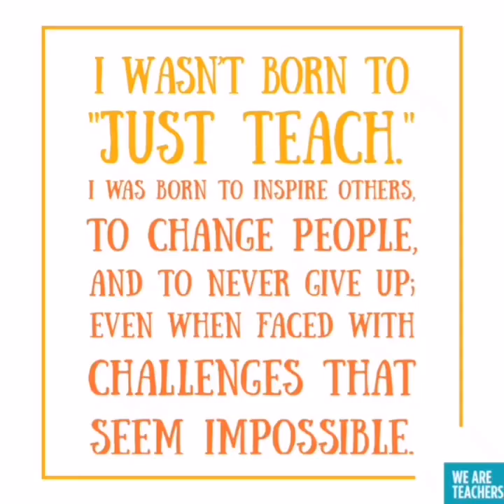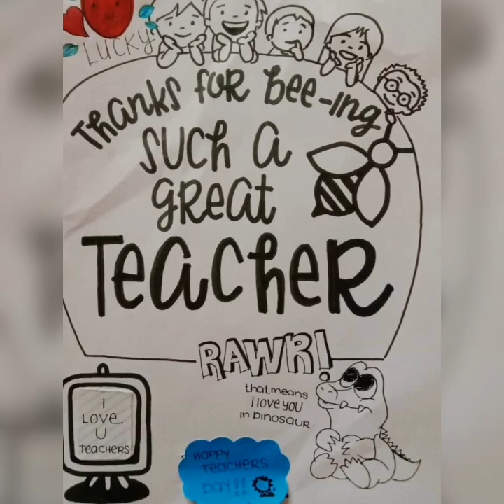SELAMAT HARI GURU SMK SEGAMBUT 2020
Berguru Demi Ilmu
Bina Generasi Baharu